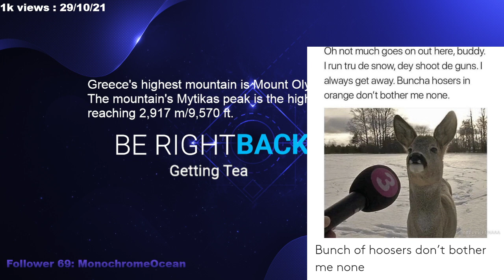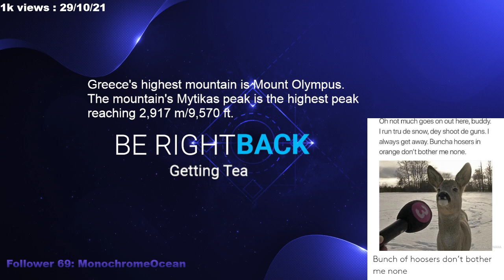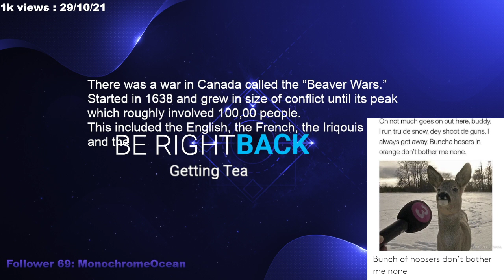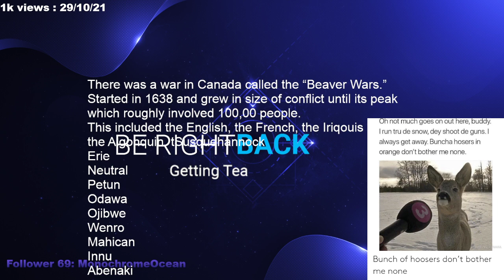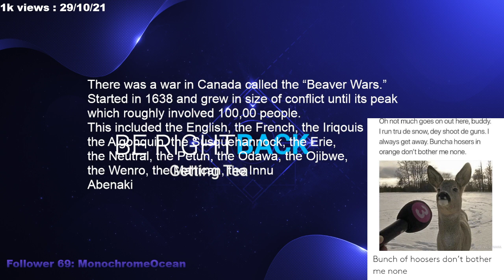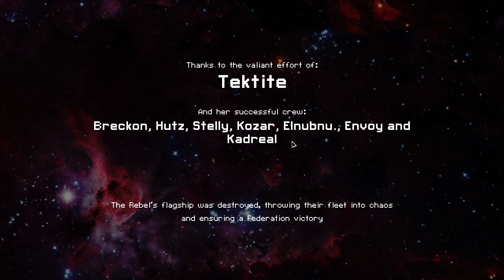Can't be bought because I'm worthless. FTL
Can't buy that which does not have a price.